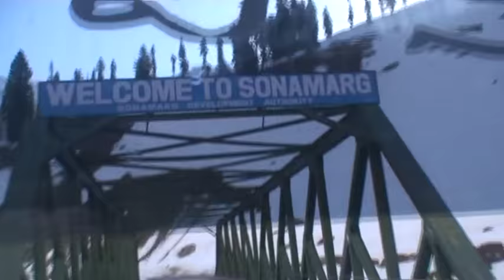Sonmarg Kashmir in April - Beautiful Morning Scene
Visited Sonmarg also called as sonamarg in Kashmir in April, this video was taken on 23rd of April at around 7 in the morning. As the road to sonmarg opened few days earlier after the winter season, we were lucky to see white blanket of snow every where in sonmarg. For any assistance please contact Mr. Arif Malik he can help you with transport, he has assisted us twice in our trip to the valley. His number is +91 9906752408 / 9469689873